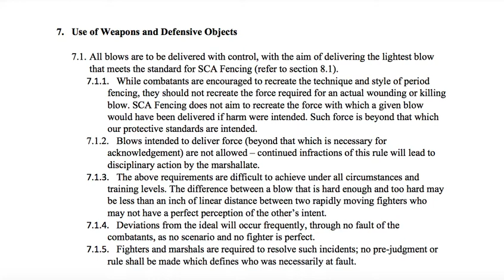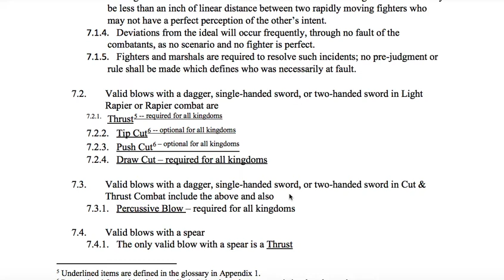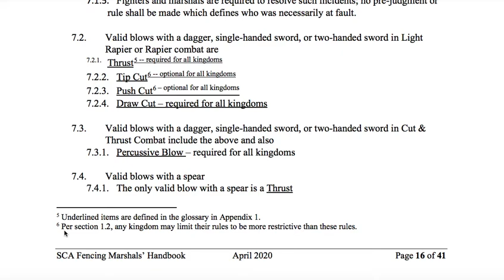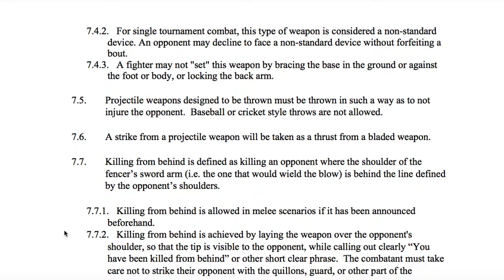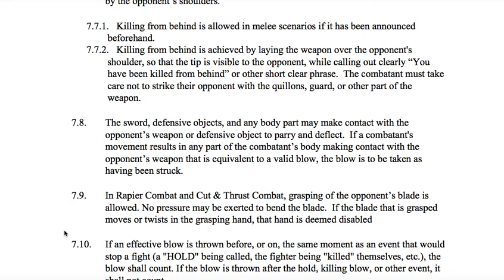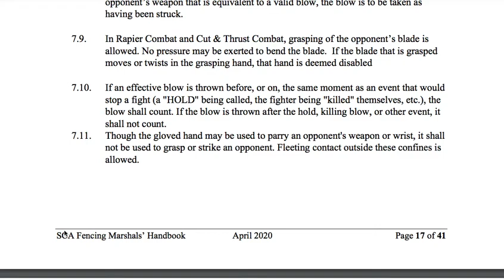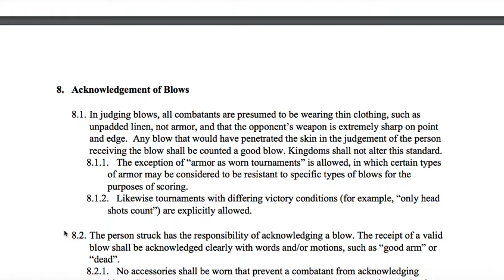Inge Reads Section 7.0 of the Fencing Marshal's Handbook April 2020 (Part 6)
Sections 7.0 of the SCA Fencing Marshal's Handbook April 2020 Edition, as read by Baroness Ingegerd Kastanrazi. Please note there may be figures, tables, diagrams, and footnotes to refer to in this section.  They might be displayed in this video, but as always check with your Kingdom and local marshal regarding any additional rules, customs, etc. as well as the most up to date Handbook.
Every effort will be made to maintain this and other playlists as newer editions of Handbooks are released, and the sections that are revised will be updated.  If you have any comments, questions, concerns, or complaints regarding the recording itself please direct them to Ingegerd Kastanrazi.

This recorded series is dedicated to the memory of Phillip Bell, aka Phil Jones.